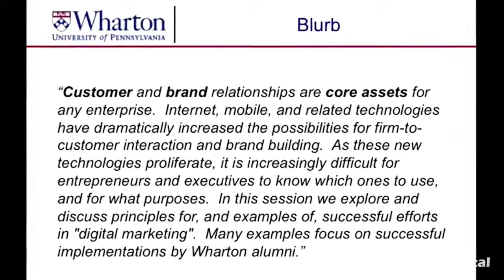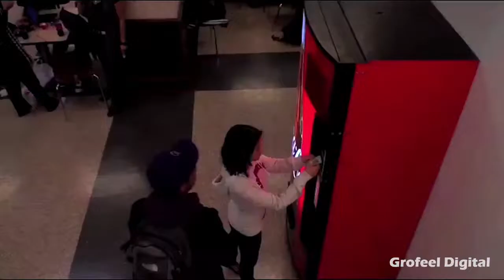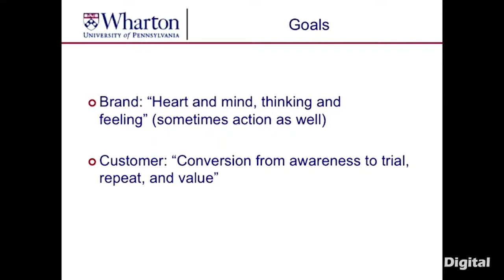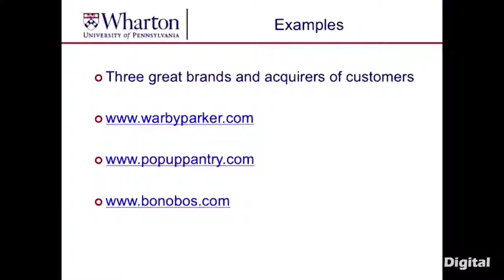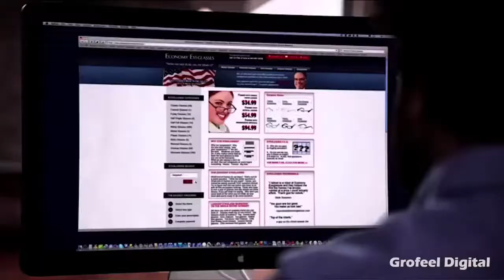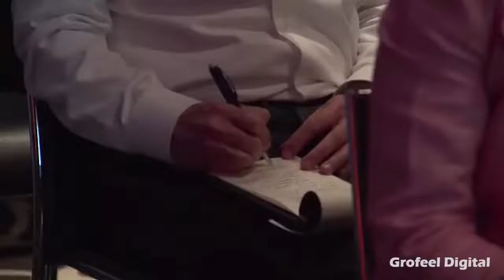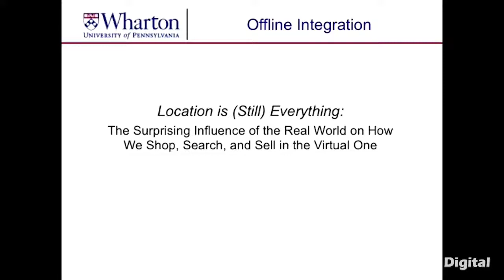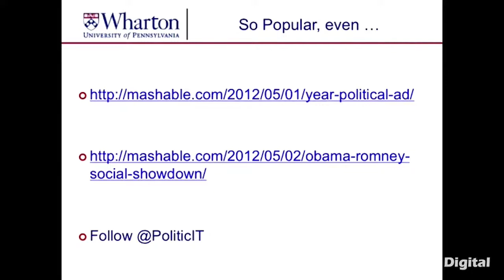Manage Brand & Customer Assets through Digital Marketing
Manage Brand & Customer Assets through Digital Marketing - Professor  David Bell